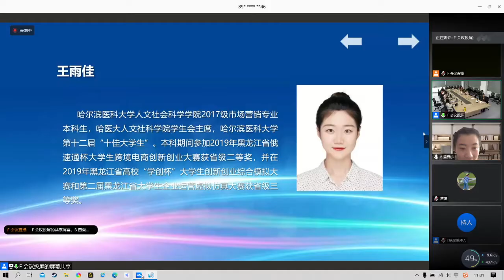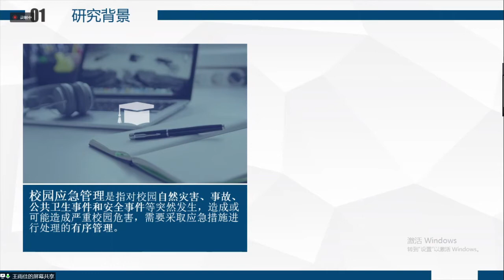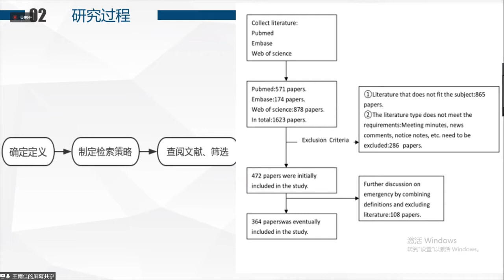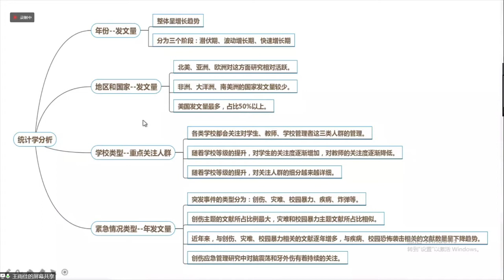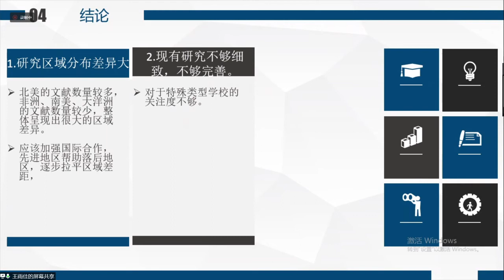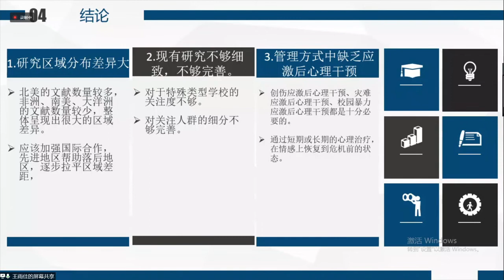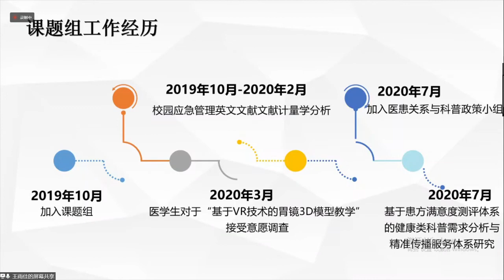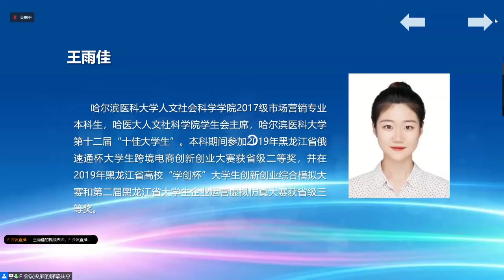校园应急管理英文文献文献计量学分析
2020西安交通大学“新冠肺炎疫情下卫生健康领域研究生综合素质提升及研究团队建设”研讨会